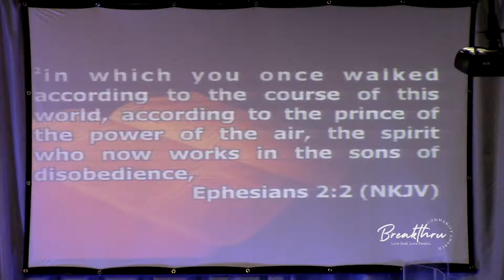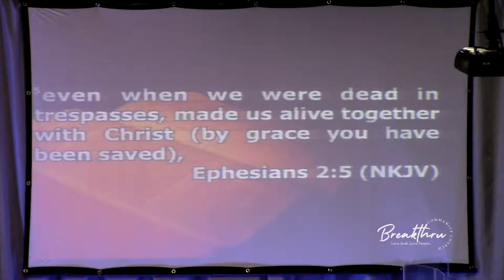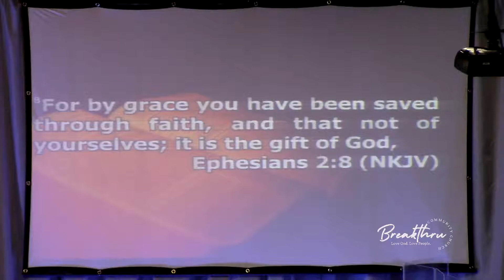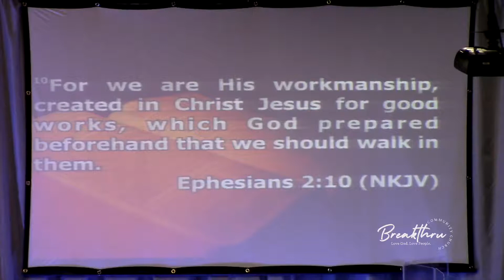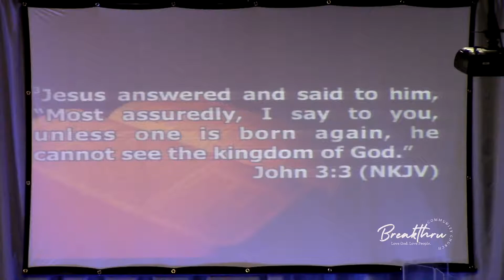Now Walk It Out